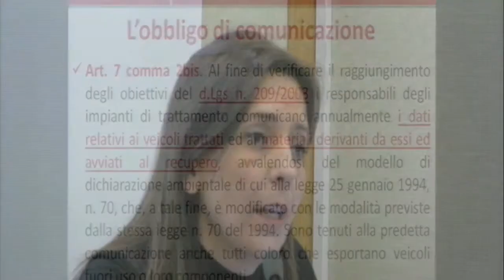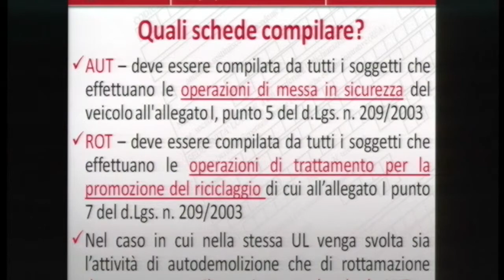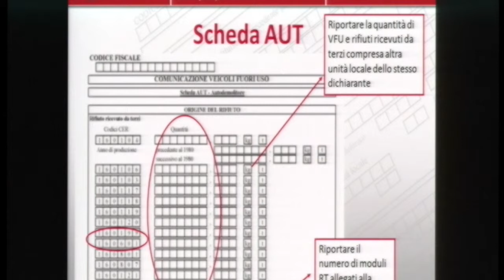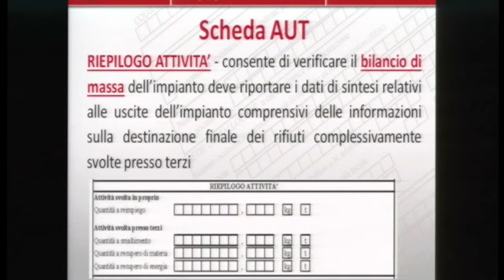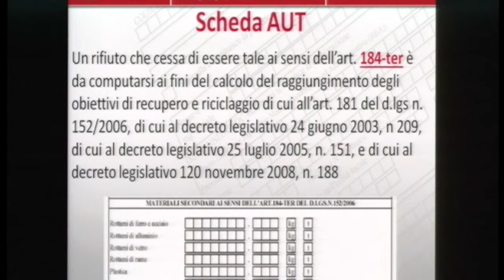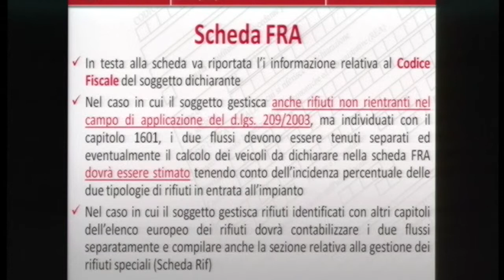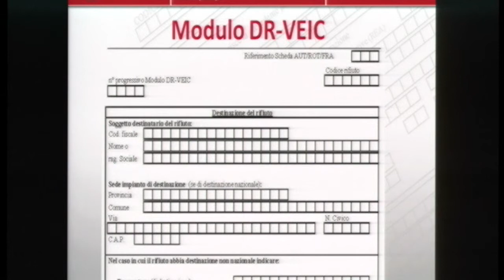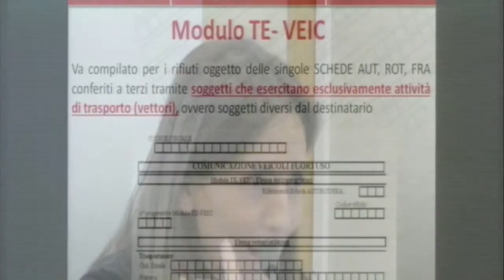Valeria Frittelloni (ISPRA)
Intervento di Valeria Frittelloni (ISPRA), al seminario sul Modello Unico di Dichiarazione Ambientale del 2014 (MUD), dal titolo Comunicazione veicoli fuori uso.